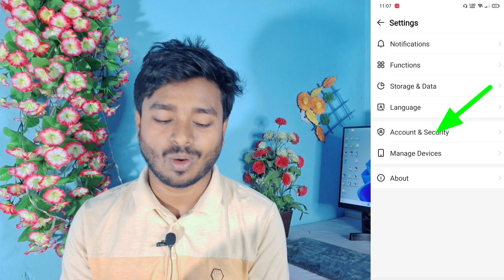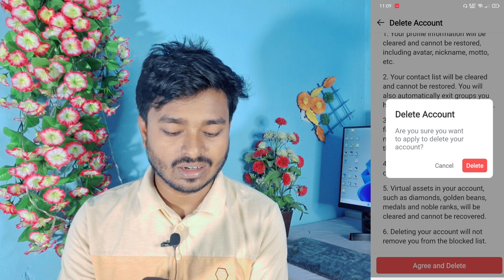imo Account ডিলিট কিভাবে করবো | imo Account Delete kivabe korbo | How to Delete imo account 2023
mo Account ডিলিট কিভাবে করবো | imo Account Delete kivabe korbo | How to Delete imo account 2023 Today's video tropic how to delete imo id permanently after new update.